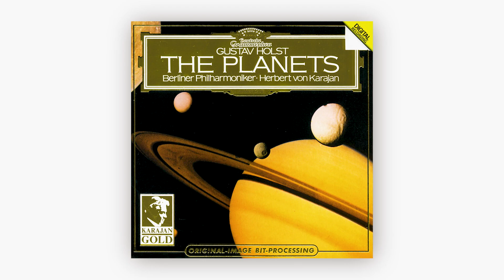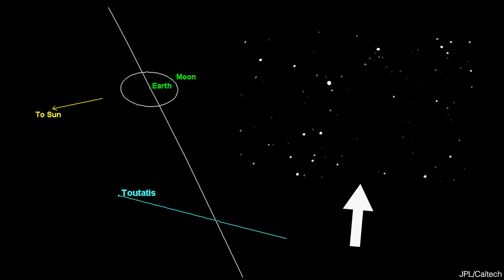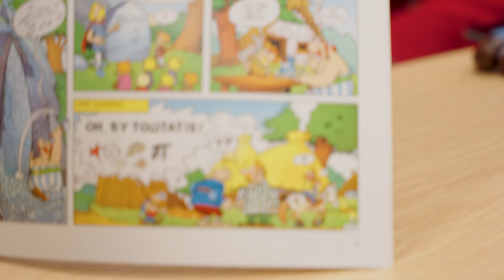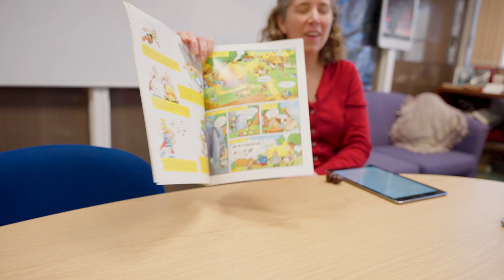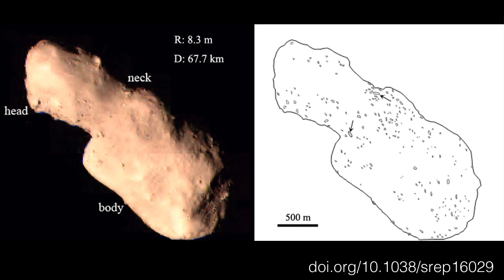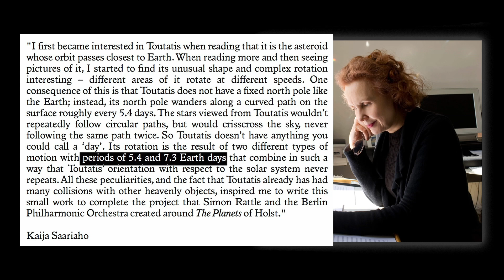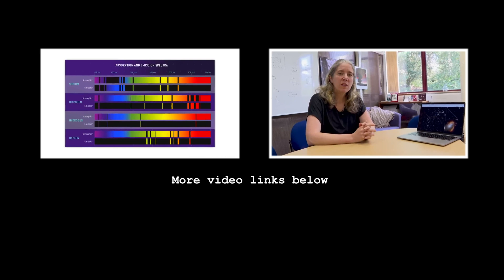Asteroid 4179 Toutatis - Deep Sky Videos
Professor Meghan Gray discusses how a musical link started her exploration of this Near Earth Asteroid. More links and info in full description ↓↓↓

The Ginger-shaped Asteroid 4179 Toutatis: New Observations from a Successful Flyby of Chang'e-2

Video by Brady Haran and James Hennessy